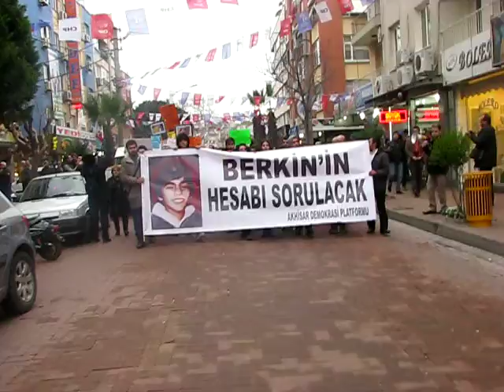Berkin'in Hesabı Sorulacak! Berkin Elvan için Akhisar sokağa çıktı